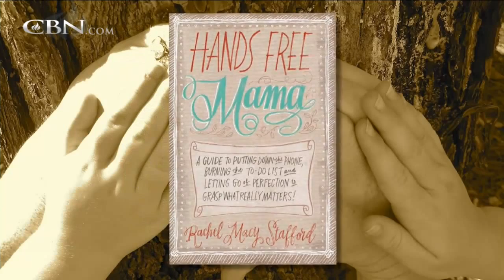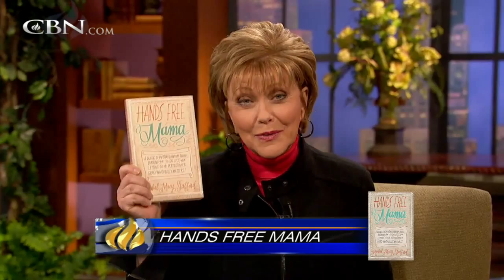Become a Hands Free Mom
Author of Hands Free Mama, Rachel Stafford talks about overcoming distractions with her children and becoming a better mother.